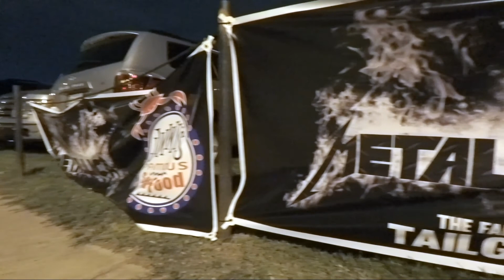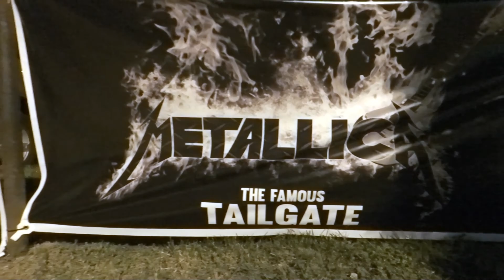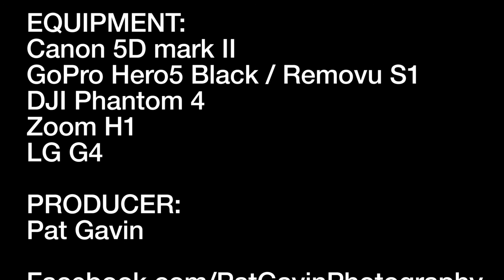Explore Baltimore 010: The Destruction Episode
Heavy metal, demolition, cars being crushed by monster trucks, it's the Destruction Episode!